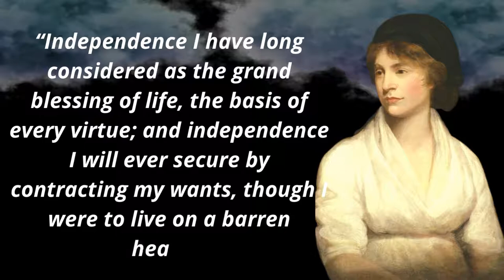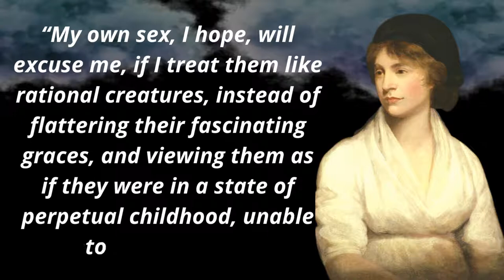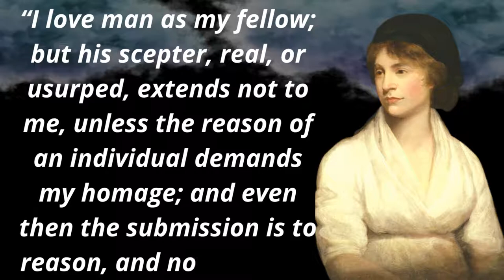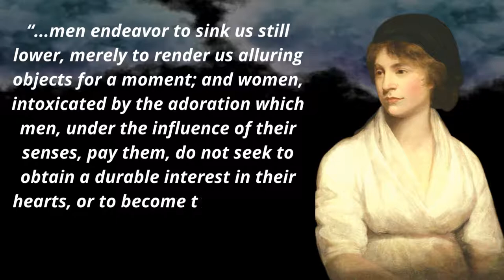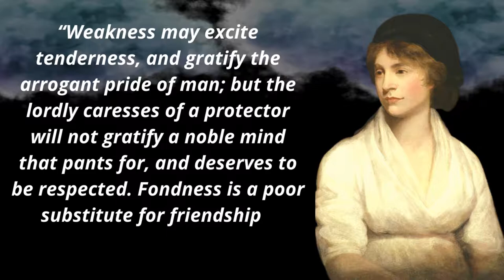Mary Wollstonecraft Quotes | My own sex I hope will excuse me If i treat them like